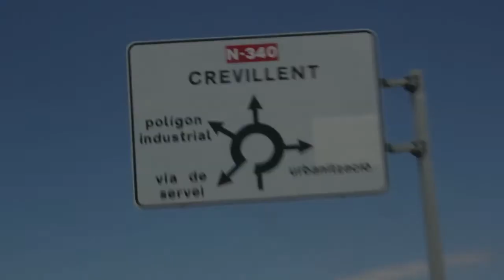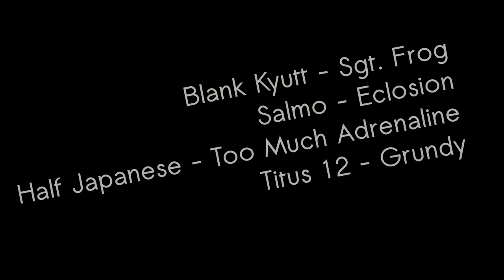Crevillent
Creepy copyright bots please read this bit before hammering me with emails saying you are coming round my house to kill me.

Video edited using Openshot in Ubuntu OS.